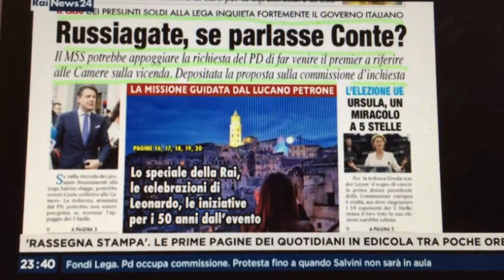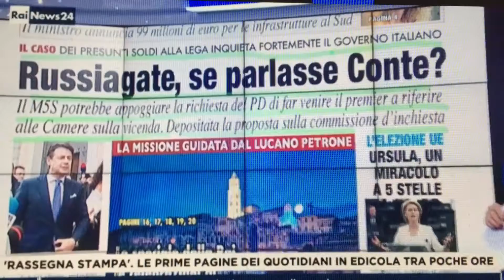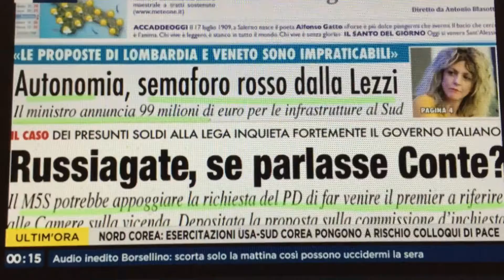Che idea vi siete fatti dei presunti soldi russi alla Lega?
Che ne pensate della vicenda dei presunti soldi russi alla Lega di Matteo Salvini ? Eccovi qualche considerazione di Pierfrancesco De Robertis e di Maria Cristina Origlia, ospiti di Valentina Dello Russo a RaiNews24 per la rassegna stampa dei giornali di oggi 17luglio , tra cui anche la nostra prima pagina. Parliamo anche di Autonomia delle regioni, dando spazio al ministro per il Sud Barbara Lezzi